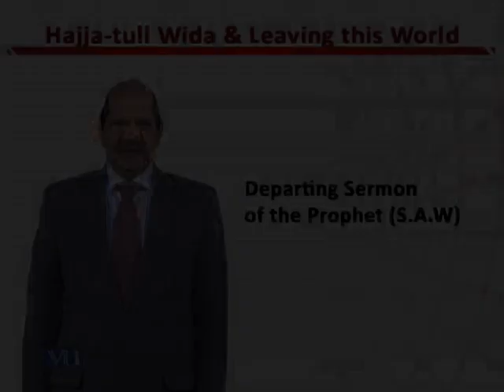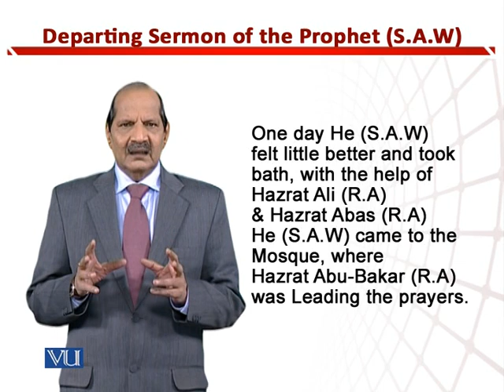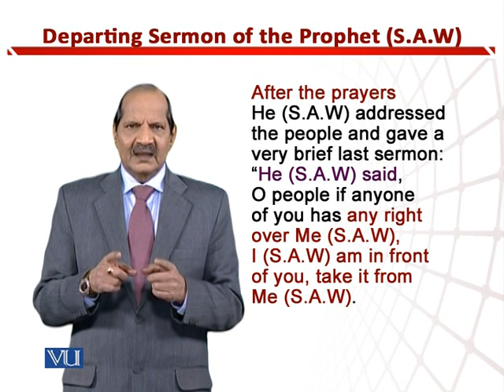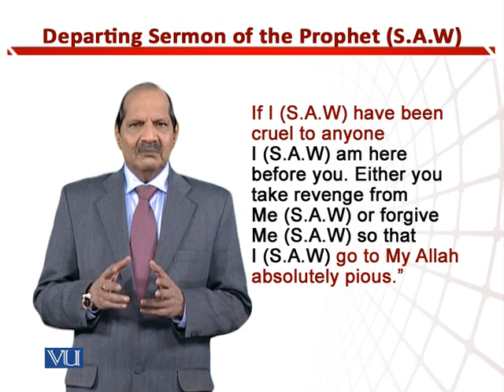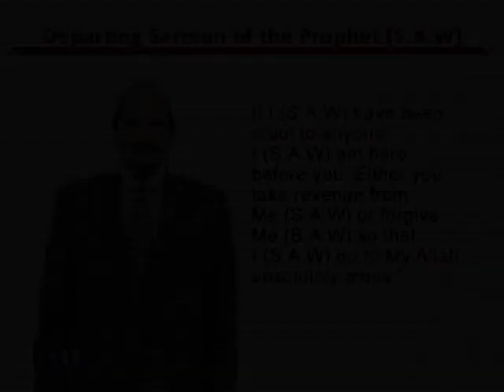Departing Sermon of Prophet (S.A.W) | Teaching of Social Studies & Islamiat in EYE | EDU306_Topic212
Topic212: Departing Sermon of the Prophet (S.A.W),
By Dr. Zafar Cheema